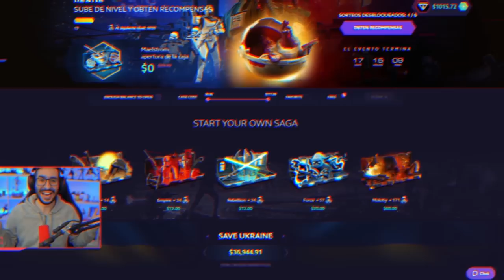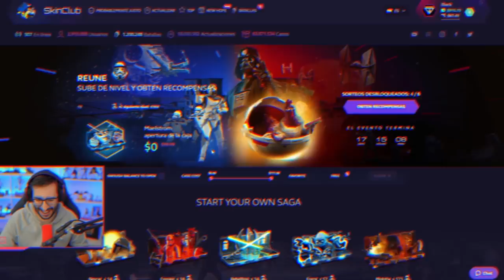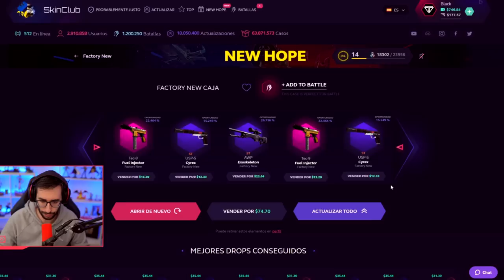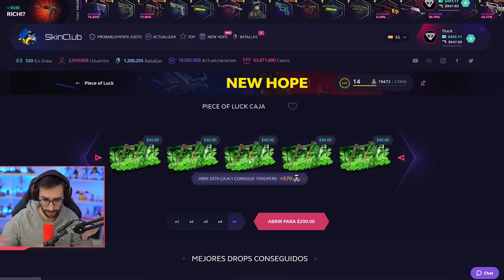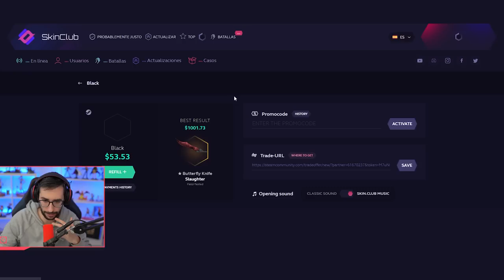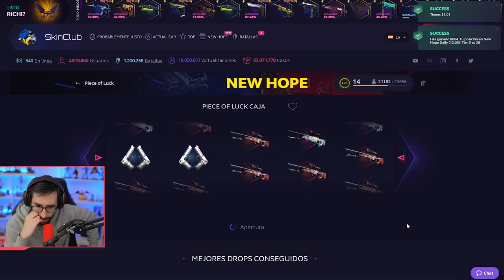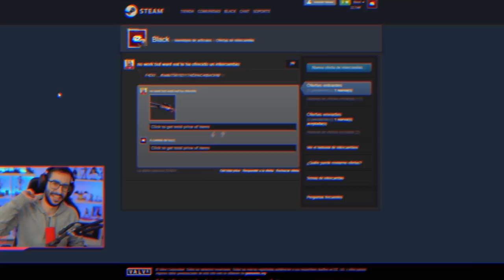LA CAJA MAS ROTA DE LA HISTORIA DE SKINCLUB